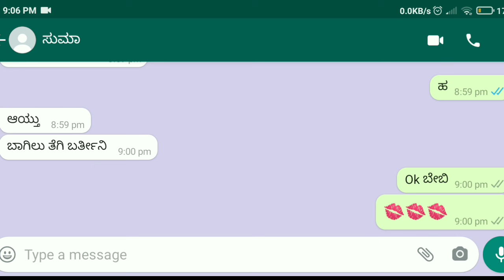sex chatting with my stepny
This video is only kannada typing tips